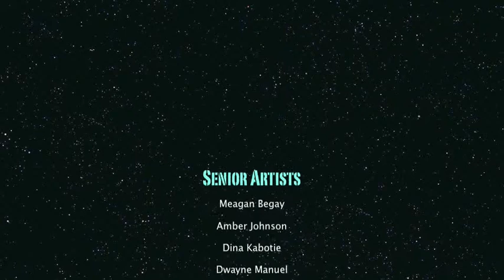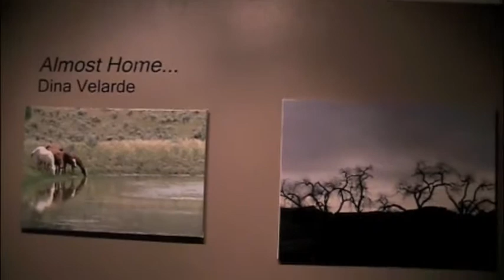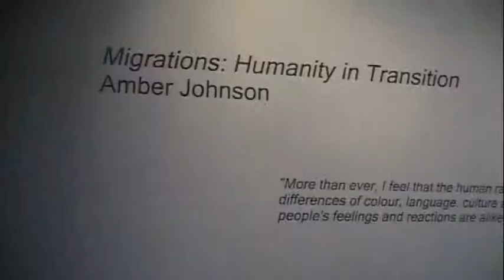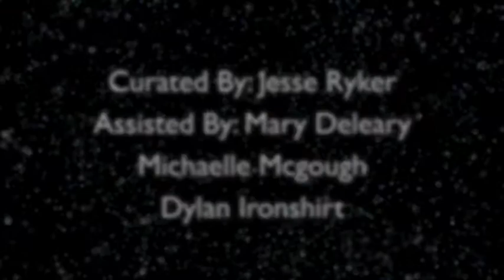IAIA Senior Thesis Exhibition 2010